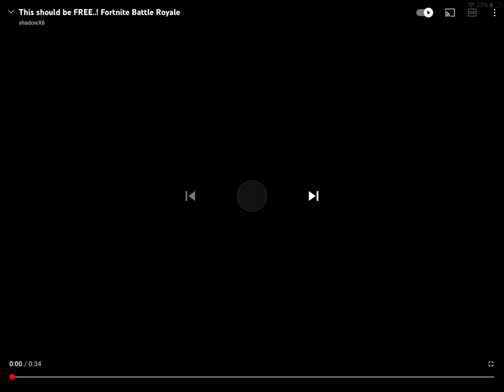His vbucks tho